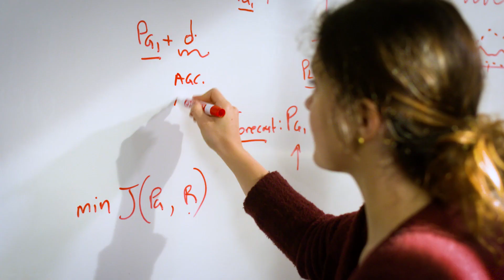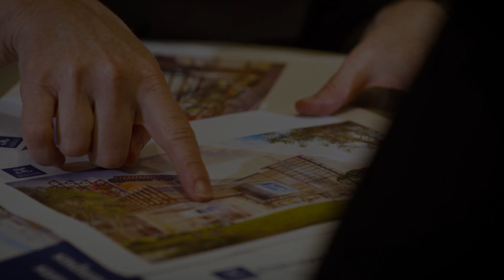Energy Innovation and Fishermans Bend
The new Fishermans Bend precinct is set to be one of the world's leading locations for energy research, working towards a more sustainable energy future for all.